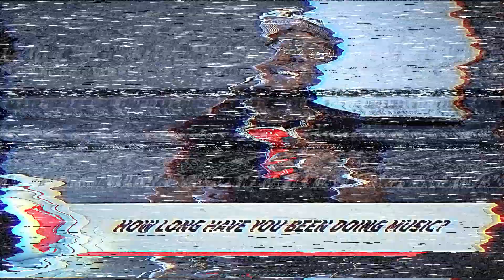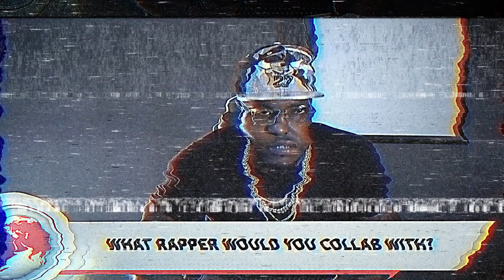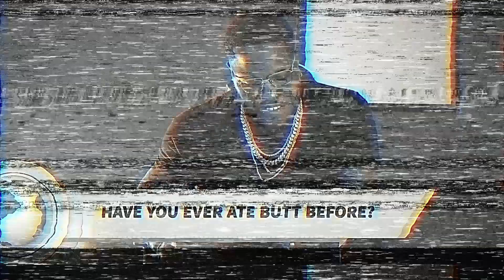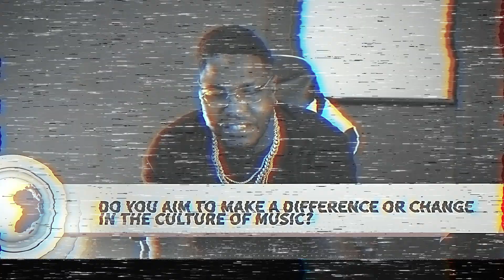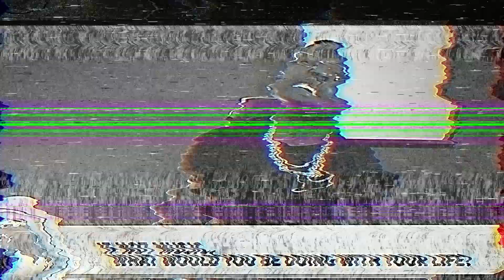"Get To Know" with special guest JAY LONE (Episode 1)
Rose City Films hosts a Q&A interview with Jay Lone. He sits down and answers questions provided by fans. Tap in & join the conversation!!